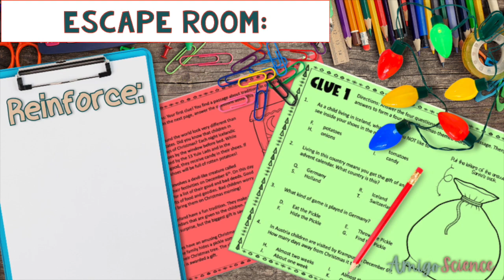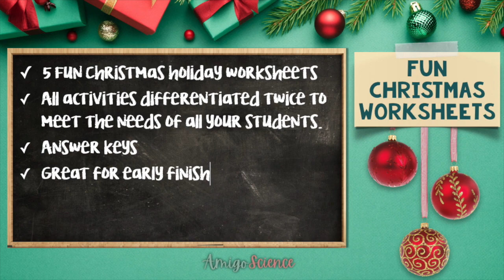Christmas Activities Featuring and Escape Room and Mystery Graphs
This Christmas Activities Bundle is Perfect for your Classroom!

Elevate your classroom with our Christmas Activities bundle, featuring a thrilling Escape Room, interactive Graphing Activities, and more. Ignite holiday learning and fun with diverse resources that enhance critical thinking, math skills, and collaborative engagement. Create an unforgettable holiday experience for your students by incorporating festive learning adventures into your curriculum. Make this holiday season extraordinary with our comprehensive and exciting resource!

for the full experience!